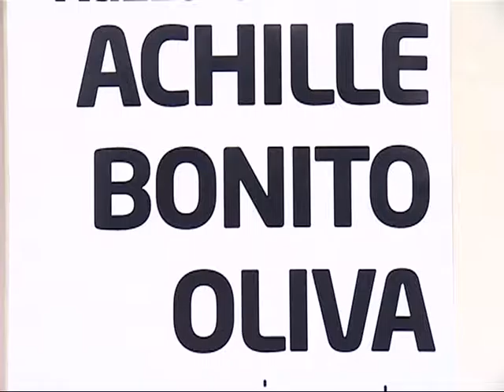Achille Bonito Oliva e Oliviero Toscani - Università Pescara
incontro con Achille Bonito Oliva e Oliviero Toscani 30/11/2011 presso la facoltà di Architettura dell'Università D'Annunzio di Pescara, presentazione ufficiale dalla prima edizione del “Premio Territorio Abruzzo”, con la direzione artistica di Achille Bonito Oliva, e il fotografo internazionale Oliviero Toscani, autore di riferimento del concorso. TERRITORIO ABRUZZO Premio ideato e realizzato da Mariantonietta Firmani. Alla chiusura delle iscrizioni al premio, rivolto agli studenti delle classi quarte e quinte delle scuole secondarie di 2° grado della regione Abruzzo, sono 819 gli studenti che hanno deciso di aderire al Premio e che, alla fine del percorso di formazione, prima con i loro docenti e poi attraverso i laboratori fotografici, offerti gratuitamente grazie alla collaborazione dei fotografi professionisti FIAF, produrranno le foto sui mestieri d'Abruzzo. Gli oltre 800 ragazzi, che frequentano 32 istituti scolastici superiori, sono così distribuiti: oltre 300 provengono dalla provincia di Pescara e altrettanti dal territorio di Chieti; mentre L’ Aquila e Teramo partecipano con circa 90 studenti l'una. Il Premio Territorio Abruzzo, ha ottenuto prestigiose sponsorizzazioni tecniche con: il Politecnico di Milano per la valutazione d’impatto socio economico, F.I.A.F e Aternum Fotoamatori Abruzzesi per la realizzazione dei laboratori di fotografia. Proprio Bruno Colalongo, presidente FIAF Abruzzo il 29 ha consegnato il prestigioso riconoscimento della FIAF al Premio Territorio Abruzzo. Inoltre, sponsor tecnici interni alla Fondazione sono Hotel Villa Maria per l’accoglienza ospiti e momenti conviviali, e Gruppo Lisciani per la produzione del catalogo di compendio a premio ed eventi. Mariantonietta Firmani ha poi attivato oltre 70 collaborazioni esterne, di cui 40 docenti delle scuole, coinvolti al di fuori del POF, il piano di offerta formativa; 21 fotografi che terranno i laboratori per i giovani partecipanti; il MIUR con i quattro uffici provinciali; 4 consulte provinciali degli studenti, organi interni alla scuola che collaboreranno con la realizzazione delle mostre, che verranno allestite nei mesi estivi con le migliori fotografie in concorso.
Mi sorge una domanda: la generosa disponibilità mostrata verso la regione dai grandi autori coinvolti sarà messa a valore o è stato l’ennesimo spreco affinché tutto resti peggio di prima? … sarà forse il caso di non restare implosi nel piccolo ego di corte vedute di vecchi cervelli spaventati dal progresso. L’Italia è grande per le grandi menti creative e costruttive che la rendono tale ogni giorno, è forse ora di provare davvero nuove strade nel confronto internazionale